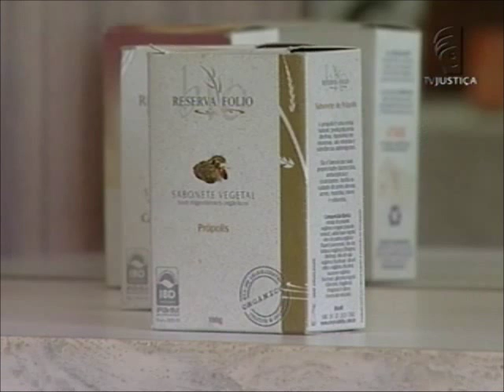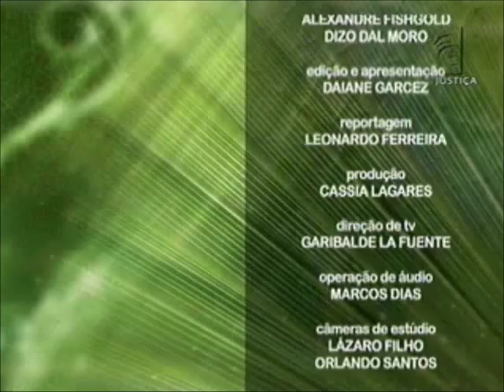Meio Ambiente por Inteiro - Cosméticos naturais (25/01/14)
A vaidade e a saúde do brasileiro estão em debate esta semana no programa Meio Ambiente por Inteiro. O programa discute o crescente uso de produtos cosméticos identificados como naturais ou orgânicos que vem conquistando a preferência de mulheres e homens no Brasil e também no mundo. Mas, essa indústria não está totalmente regulamentada. Segundo a Agência Nacional de Vigilância Sanitária - Anvisa, ainda não existem regras e legislação necessárias para determinar o que é um cosmético orgânico ou natural. Um problema mundial. Leia a íntegra da sinopse